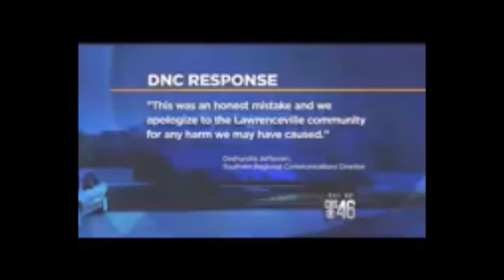ACTUAL FOOTAGE - Dnc Bus Dumping human waste into a storm drain.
DNC bus dumps human waste. The actual culprit has been identified and it is sending shockwaves